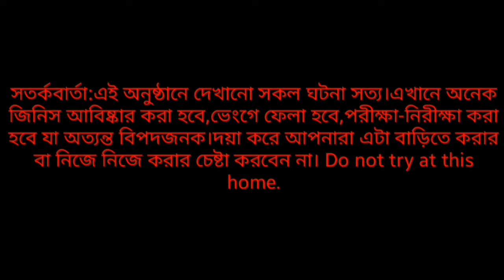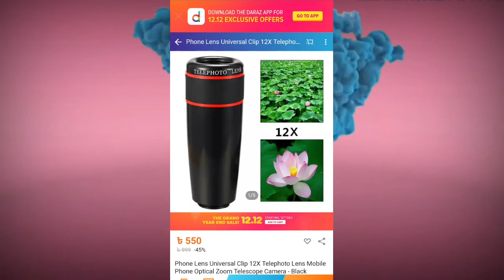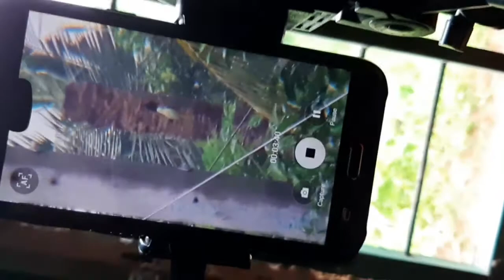মোবাইল জুম লেন্স||High definition zoom lense for mobile.||experiment bd360||2020||12×zoom lense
সতর্কবার্তা :চ্যানেল এ দেখানো সমস্ত ঘটনা সত্য।এখানে অনেক কিছু আবিষ্কার করা হবে,ভেংগে ফেলা হবে, পরীক্ষা -নিরীক্ষা করা হবে যা অত্যন্ত বিপদজনক।শুধুমাত্র পেশাদার দক্ষ লোকের ক্ষেত্রে এটি প্রযোজ্য। দয়া করে আপনারা এটি বাড়িতে করার চেষ্টা করবেন না।

চকলেট বাজি vs মনিটর||chokolet boom vs computer monitor||experiment bd 360||দেখতে হলে নিচের লিংক এ ক্লিক করুন

এয়ার 🔫গান দিয়ে বিভিন্ন জিনিস ফায়ার করে চুরমার করা||air gun vs eggs,electric bulb||experiment bd360||দেখতে হলে নিচের লিংক এ ক্লিক করুন

নিজেই বানিয়ে ফেলো তীর-ধনুক খুব সহজেই||how to make a bow and arrow easily ||experiment bd360